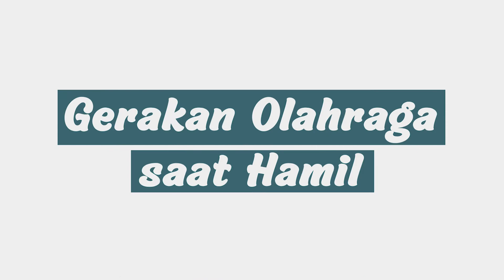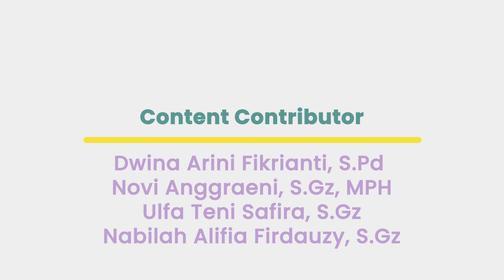Gerakan Olahraga untuk Ibu Hamil yang Aman Menurut Instruktur Tersertifikasi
Kehamilan bukan menjadi halangan untuk berolahraga. Banyak sekali manfaat olahraga selama hamil, salah satunya mencegah kenaikan berat badan yang berlebih saat hamil. Video ini mendemonstrasikan beberapa gerakan olahraga yang aman untuk dilakukan oleh ibu hamil di trimester 1, 2, dan 3. Beberapa hal terkait olahraga saat hamil juga dijelaskan oleh dokter spesialis kebidanan dan kandungan dalam video ini.

00:00 Intro
00:24 Manfaat aktivitas fisik saat hamil

Trimester 1 dan 2
01:29 Squat atau wall-sit
03:17 Bent-over row
04:00 Donkey kicks
05:10 Legs-up and down
05:57Hip rolls

Trimester 3
07:15 Cat and cow
08:10 Chest opener
09:37 Downward facing dog
11:00 Puppy pose
11:55 Garland pose

13:42 Closing
14:40 Credits

Hal yang perlu diperhatikan oleh ibu ketika akan berolahraga saat hamil:
1. Konsultasi terlebih dahulu dengan dokter atau bidan
2. Hindari melakukan gerakan melompat, menyentak ataupun gerakan intensitas tinggi
3. Lebih waspada dan berhati-hati menjaga keseimbangan
4. Hindari melakukan gerakan olahraga yang berat dan membuat nafas terengah-engah.
5. Cukupi kebutuhan cairan dengan minum sebelum, saat dan setelah olahraga.
6. Apabila ada cairan atau darah yang keluar dari vagina, maka hentikan aktifitas fisik yang sedang dilakukan.

Apa itu repetisi dan set?
Repetisi adalah dilakukannya 1 gerakan olahraga secara lengkap. Set adalah kumpulan repetisi. Misalnya gerakan bent-over row dilakukan 10 repetisi 3 set. Artinya, gerakan lengkap bent-over row dilakukan 10 kali, lalu istirahat, kemudian dilakukan lagi 10 kali lagi, lalu istirahat, kemudian dilakukan 10 gerakan lagi.

Ingin tahu berbagai informasi mengenai diet dan kesehatan yang terpercaya?
Kamu bisa mengakses artikel dan tanya jawab seputar diet, makanan, dan kesehatan di

Dietela adalah penyedia layanan gizi untuk individu, kelompok, ataupun perusahaan yang berdiri di bawah PT. Gizi Sehat Indonesia. Layanan Dietela dapat digunakan dari mana saja dan untuk siapa saja berapapun usianya.